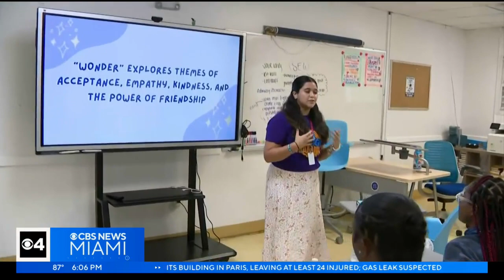New report shows rise in declining math, reading scores nationwide — how South Florida is countering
Concerns are on the rise over declining math and reading scores nationwide — and CBS News Miami's Joan Murray shows us a Miami program that's looking to counter that and working.